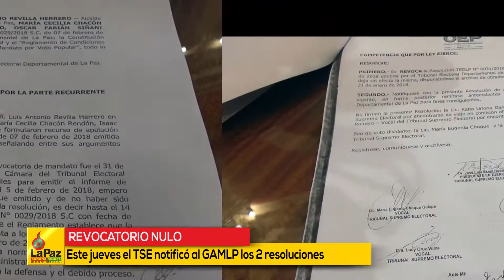LAS COSAS CLARAS 9 DE MARZO